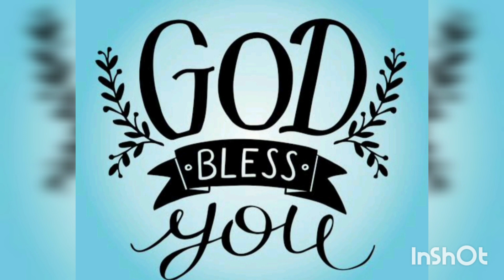PAPAYA, MALONGAY OKOY...